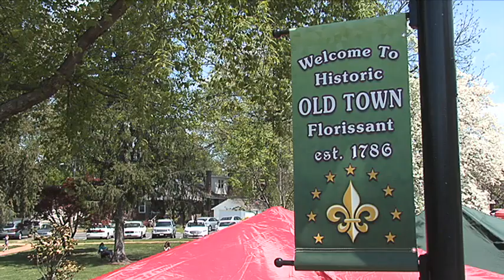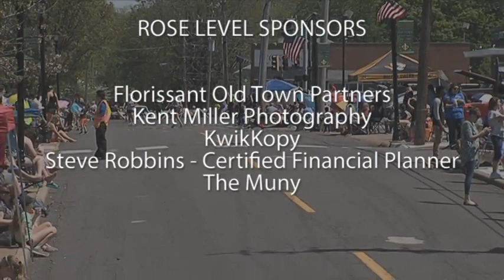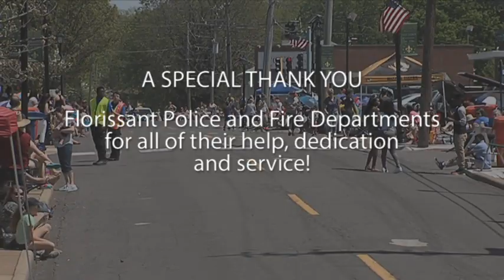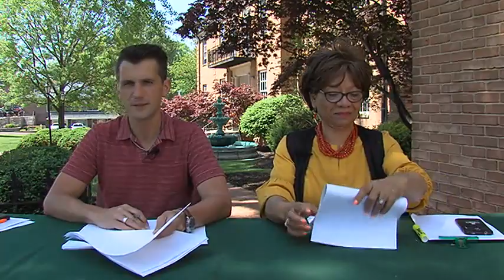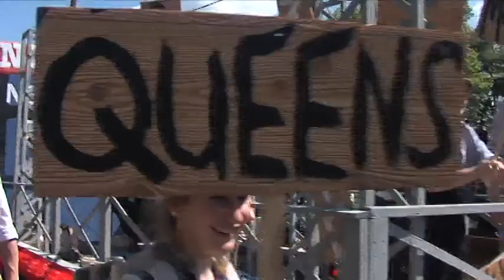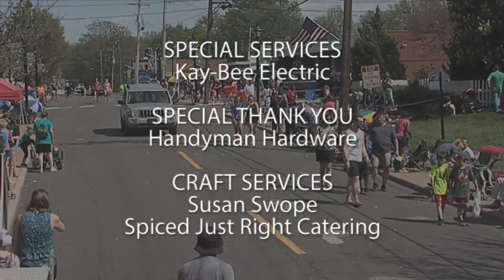2018 Valley of Flowers Parade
Lillie Dumas and Russell Inman "The Bankers" were on hand as the commentators for the 2018 Valley of Flowers Parade. This is the 56th year for the largest springtime parade in the area. This years theme: "Valley of Flowers Celebrates the Muny's 100th."